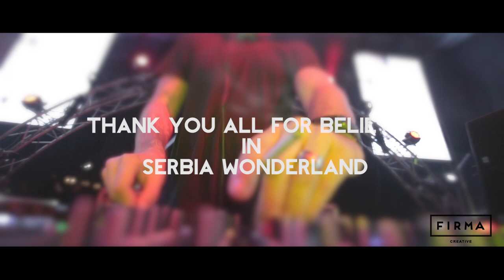Serbia Wonderland Open Air Festival 2014. / Official Aftermovie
Tracklist :

1. Joey Suki  & Kill The Buzz - Life Is Calling /  Revealed Recordings

2. Kill The Buzz  - Carbon ( Original Mix ) /  Revealed Recordings

3.Futuristic Polar Bears - Back To Earth /  Revealed Recordings

4. Photographer - Rebound / A State Of Trance

WE MADE IT TOGETHER! ON 20. & 21. OF JUNE FIRST SERBIA WONDERLAND OPEN AIR FESTIVAL GATHERED OVER 12 000 PEOPLE AT BELGRADE FAIR !

Thank you all for being so beautiful, cheerful, smiley and full of positive energy. This is just a beginning of a great story. See you next year !!! SERBIA WONDERLAND IS RISING

Video produced by : Firma Creative

We would like to thank to everyone that supported the first Serbia Wonderland Open Air Festival :

Artists, Perfomers and others :

Maja Čubranović
SPARKERMAN - Lengyel István
Marko Milage Iloski
Milan Cadera Iloski
Marko Axe Marković
Tibor Šmit
Filip Marković
Branislav Despotovic
Dusan Sudzuković
Dusan Sudzuković
Petar Mladenović
Emir Samardzić
Aleksandar Kovacevic
Tamara Pavisic
Milorad nemam prezime
Nikola Vlaovic
Nenad Jelic
Jovana Veinović
Natalija Vukcevic
Irena Zivkovic
Maja Cuk
Bojana Jovović
Filip Reljic
Vladimir Atlagić